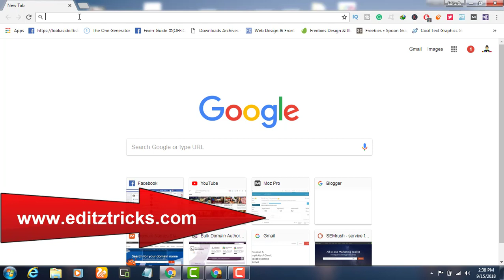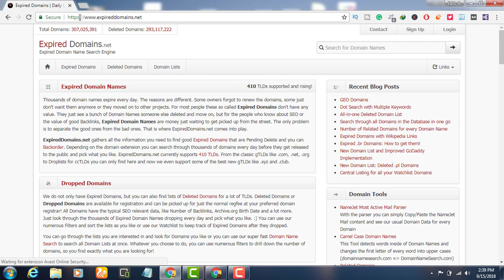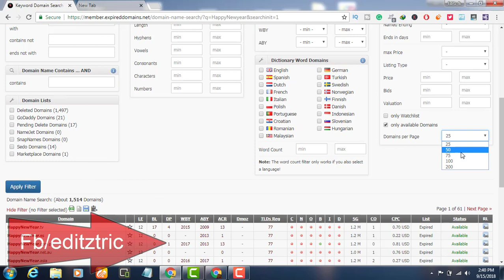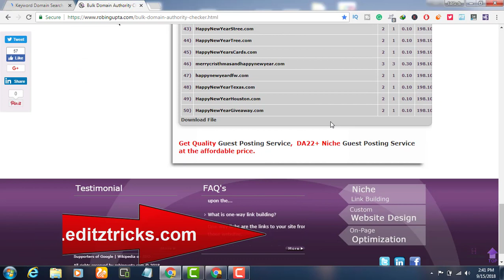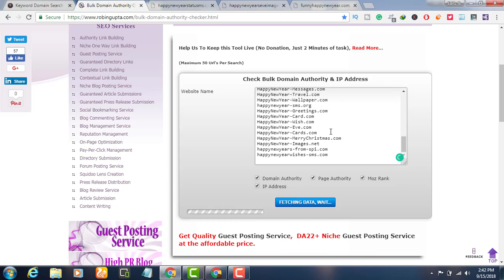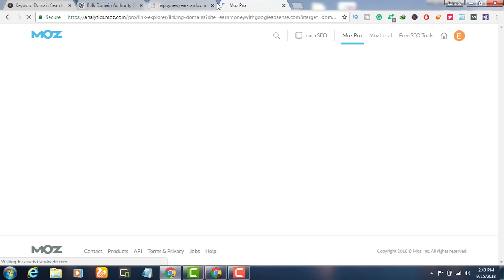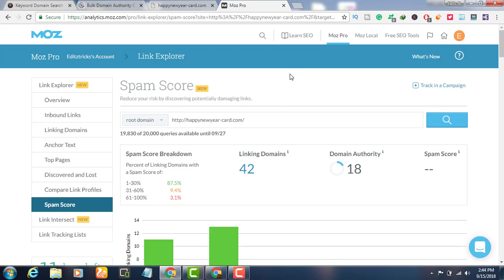HOW TO FIND EXPIRED DOMAIN FOR HAPPY NEW YEAR 2020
In this video you will learn how to find high quality expired domain names for free 2018, it is really an easy and free method to find good da pa and good tf cf expired domain names.

This is a free tool that most recommended by SEO expert and domainers who buying and selling domain names for profit. All domains have complete SEO metrics data from Majestic, Moz, Alexa, Semrush, Estibot etc.

This tool has powerful features to filter domains based on keyword, traffics, domain authority, PA, TF, CF, and others SEO metrics.

Topic:
How to download Shutterstock images free.